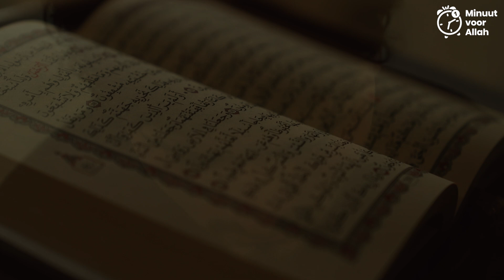NASHEED - IJSKOUD (EMOTIONAL VOICE ONLY) - UIT DE SERIE 'IJSKOUD'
DE NIEUWE NASHEED VOOR  DE SERIE 'IJSKOUD' (SERIE KOMT 24 FEBRUARI ONLINE)
Deze nasheed bevat enkel stemmen en heeft 0% muziekinstrumenten in de productie. Voor de release is de Nasheed gepresenteerd aan en goedgekeurd door verschillende islamdocenten.

Minuut voor Allah is een social media platform dat is opgericht door een onafhankelijke groep jongeren die andere jongeren willen motiveren om islamitisch- en maatschappelijk verantwoorde
keuzes te maken. Minuut voor Allah maakt verschillende sketches over actuele maatschappelijke en religieuze thema’s en gaat daar in podcasts over in gesprek met diverse Nederlandse influencers en sprekers.